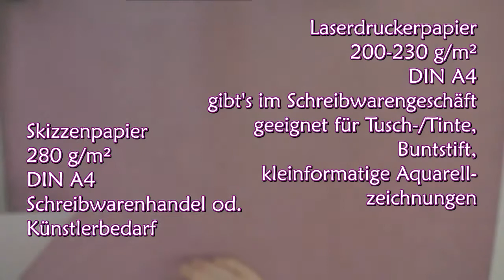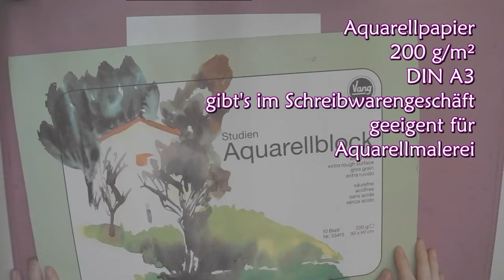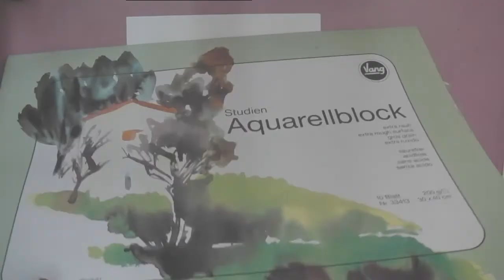HowTo #1 Papier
Erste Folge der Tutorial-Reihe. Heute geht's um's Papier :3

Die verwendete Musik wurde von Komponisten komponiert, erstellt und zum Download angeboten, sodass andere sie unter Nennung des Komponisten kostenlos in ihren Videos benutzen dürfen.

Fanpostadresse:
Misu & Hasi
Postfach 0552
09005 Chemnitz